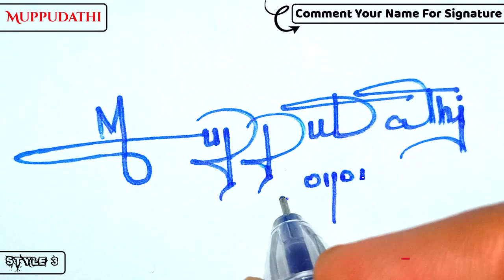✔️ Muppudathi Name Signature Style Request Done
Hey guys!
In this video I will show you how to make a signature of ✔️ Muppudathi Name Signature Style Request Done